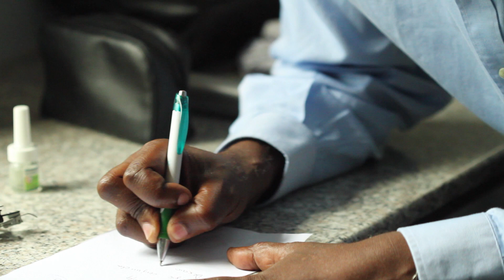University of Utah Center for Global Surgery- Accessibility & Affordability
Learn more about the Center for Global Surgery and our mission of Accessibility, Affordability and Innovation at:

Join us for our 2013 Extreme Affordability Conference on March 28-29th. For registration, abstract submissions, and scholarship applications go to: